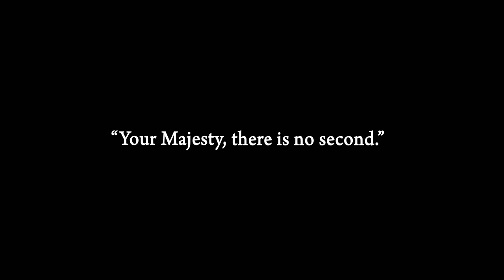Americas Cup Finals Prada Cup Coming Soon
British INEOS Team of the  UK battle it out one on one, against Italy Luna Rossa Prada Pirelli Team.
Prada Cup finals will determine the Winner and who then gets to challenge Emirates Team New Zealand for the coveted 36th America's Cup.
There is something about battling it out one on one, head to head.
Prada Cup Finals begin Sat 13th New Zealand time